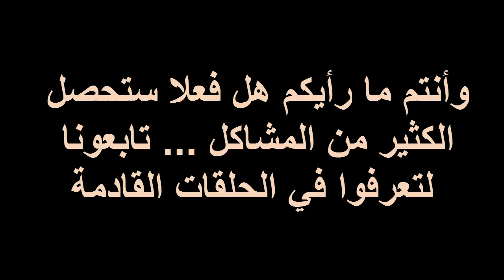باربي واخواتها الحلقة الثالثة - سكبر في ورطة - الجارة المزعجة واولادها - يوميات باربي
رورو هي جارة باربي الجديده اتت لتسكن بالقرب من باربي , شاهدوا حلقات باربي والجارة المزعجه لتتعرفوا اكثر على جارة باربي الجديده و أولادها.
اذا اعجبكم الفيديو لاتنسوا الضغط على اللايك ولو اول مرة بتشوفوا القناة لا تنسوا الضغط على زر الاشتراك وتفعيل زر الجرس لتصلكم الفيديوهات الجديده .